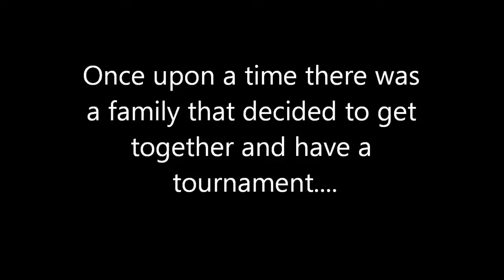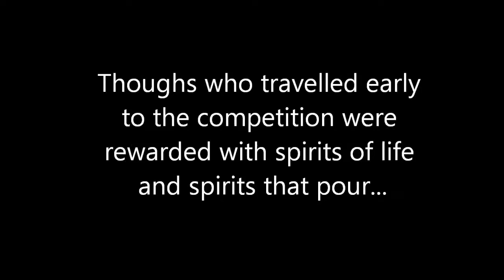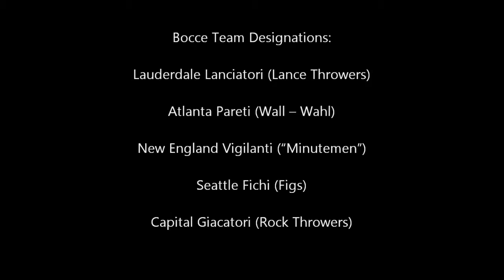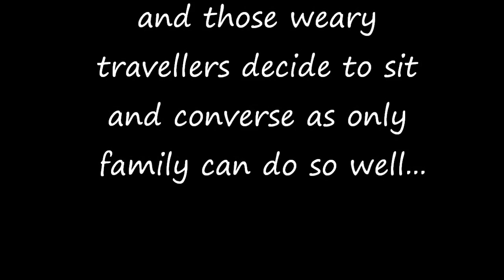The Bocce Chronicles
My 1st Documentary, well sorta.. it is based loosely on Bocce Ball, a great way to get the family together and have some fun, but mainly about my family and the great time we had together at our 1st family reunion for a long, long time.
Hope you all enjoy watching as I did creating...